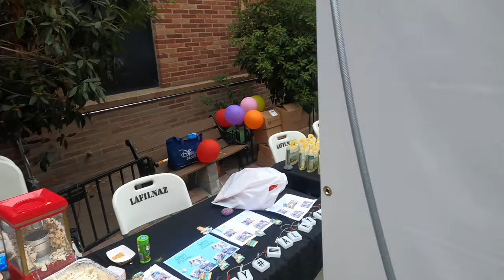part 7 lafilnaz 37th - Pastor Jeff Padre Guiwa